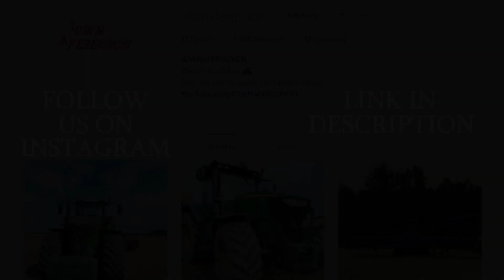John Deere 8370R Gets Stuck in the while laying Manure w/ Samson PG25 | Mud Season | DK Agriculture